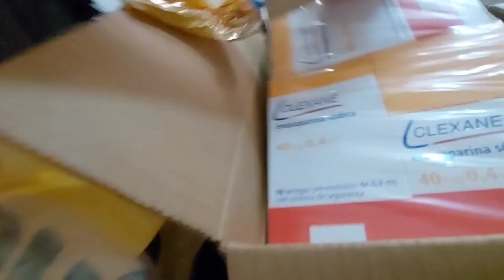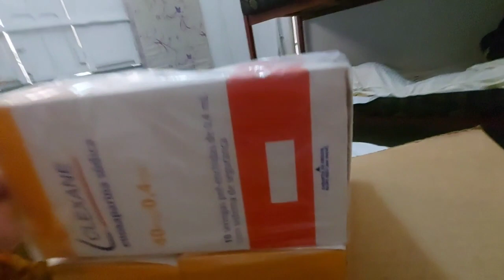Ganhei doações de anticoagulante, as famosas picadinhas de amor gratidão 💉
Editado por @edinamarraoficial